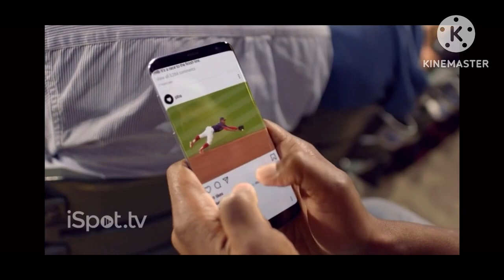T - mobile mlb